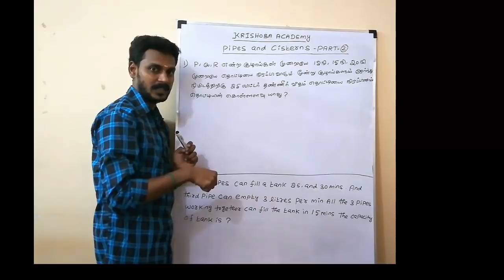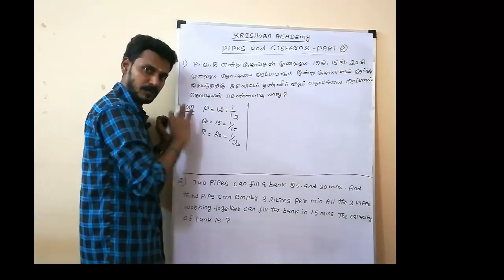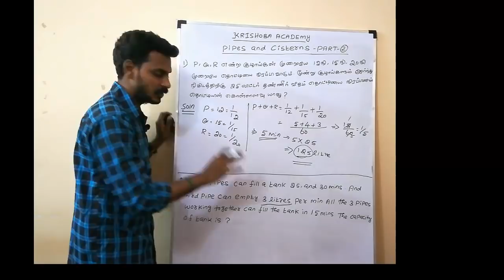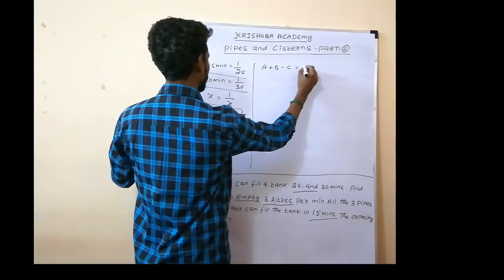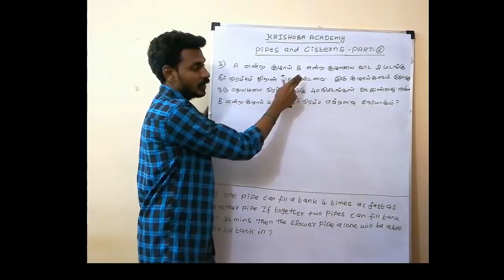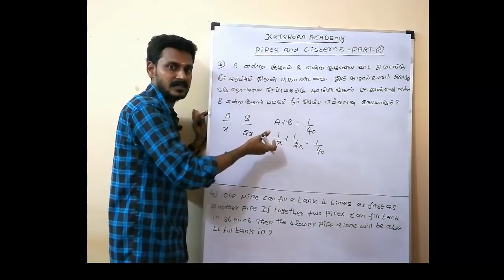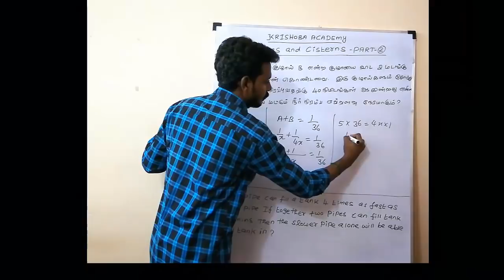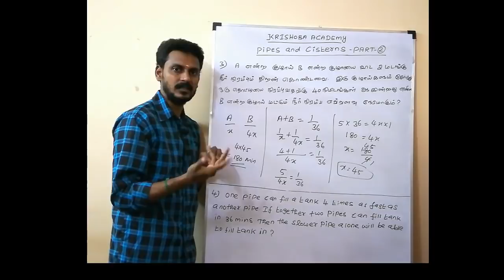TNPSC-MATHS-PIPES AND CISTERN-PART-2(FINAL PART)